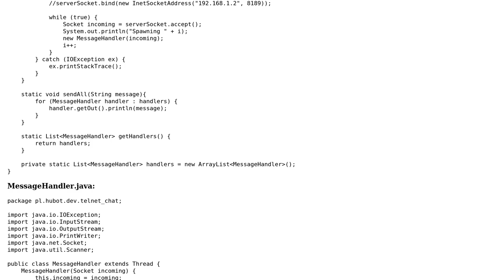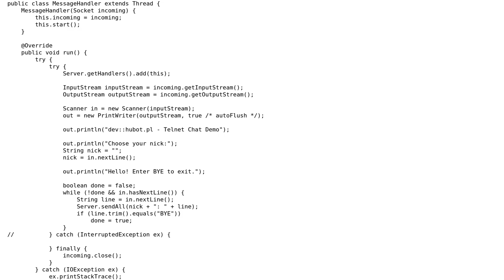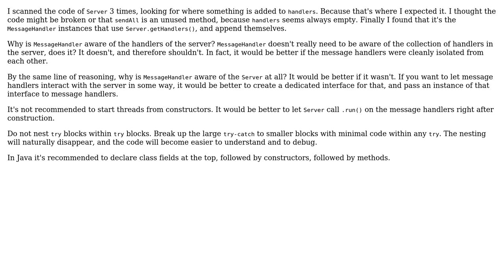Code Review: Multithreaded telnet chat server in Java